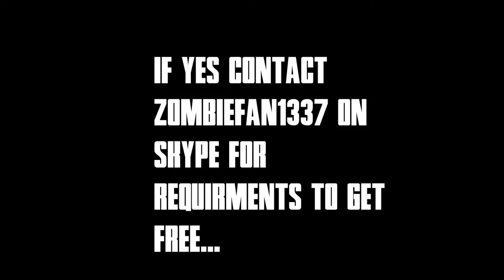Free Graphics for Your YouTube Channel!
Krk4nx will make FREE graphics for YOUR

ADD HIM ON SKYPE TO TELL HIM WHAT
YOU WANT ZOMBIEFAN1337